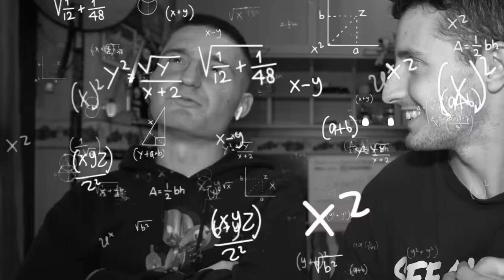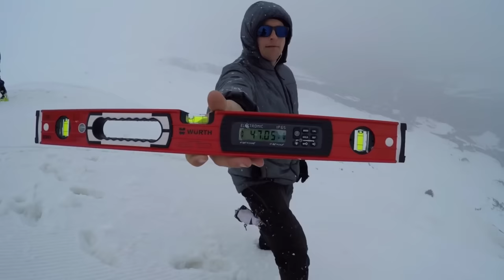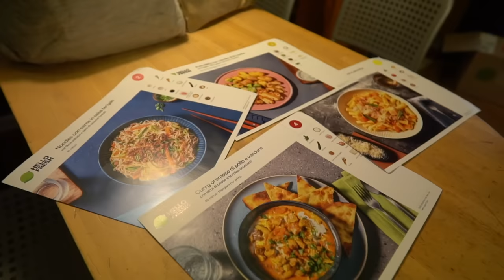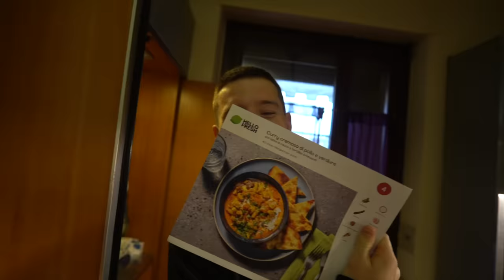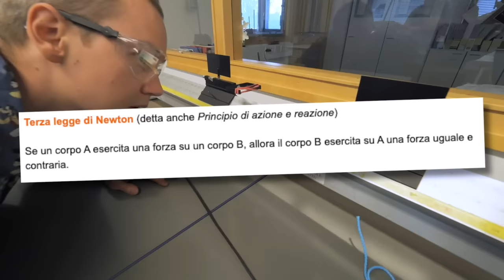SOPRAVVISSUTO AD UNA CADUTA DI 250M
Oggi vi faccio vedere una caduta in sci che ha dell'incredibile! un ragazzo mentre faceva freeride è caduto da un burrone di 250m ed è sopravvissuto! come? guardate il video!